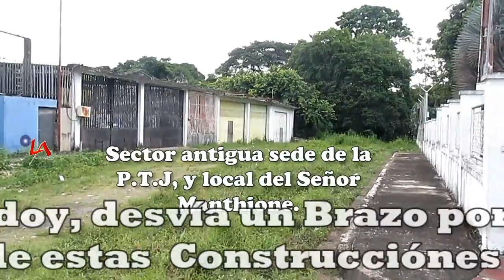CONTINUÁN LOS TRABAJOS DE CANALIZACIÓN EN EL RIO TORONDOY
EN ESTA OPORTUNIDAD HICE UN RECORIDO POR LOS ALREDEDORES DEL RÍO TORONDOY ,PARA MOSTRARLE  LO QUE HA HECHO A CONSECUENCIAS DE LAS  CRECIDAS  EN LAS ULTIMAS CRECIENTES¡